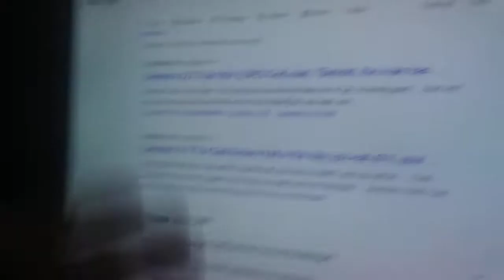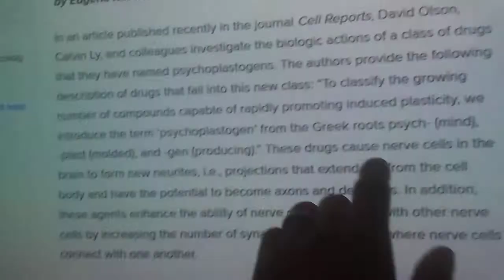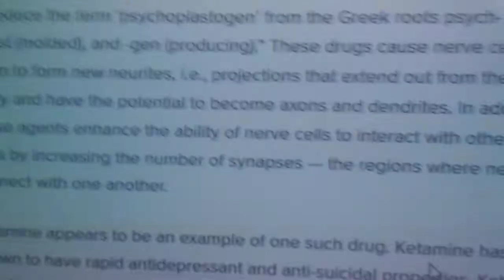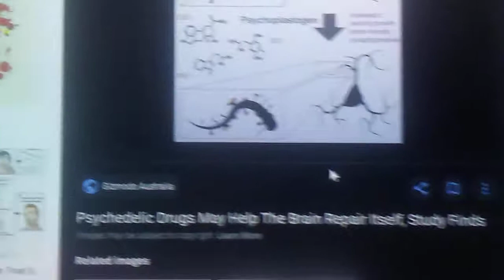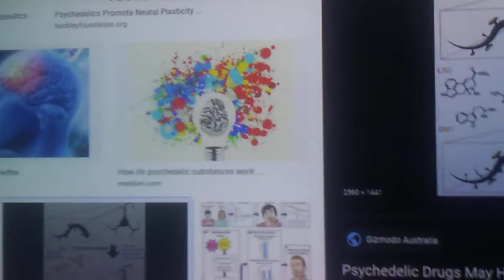Ape evolution, Brain evolution, increasing surface area like a hard drive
just theorizing